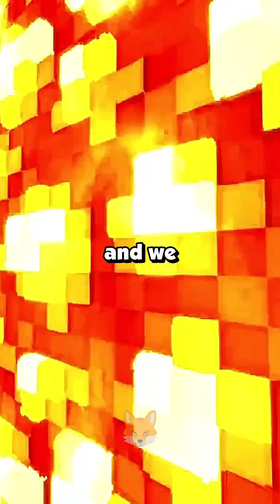My Husband Thinks I Was Rude To His Friends Because I Rejected Their Advances To Swing With Them.